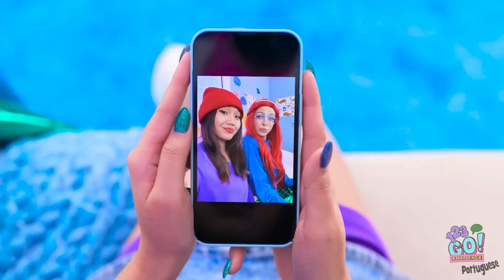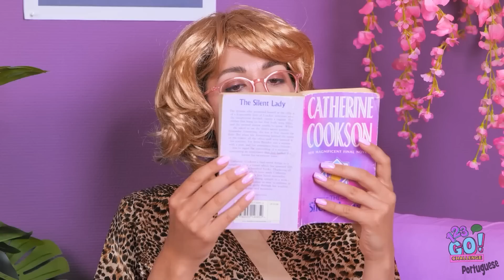DE NERD a Princesa!🧜‍♀️ Macetes e Engenhocas Para Transformar uma SEREIA! Por 123 GO! CHALLENGE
Você acha que conseguiria ajudar uma amiga sereia se ela saísse do seu vaso?
O que você faria no cabelo dela?